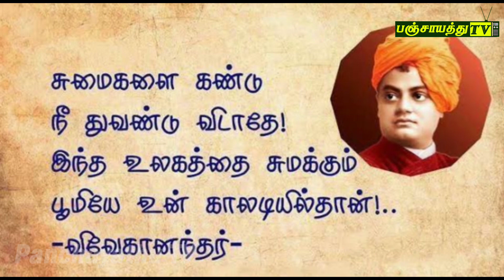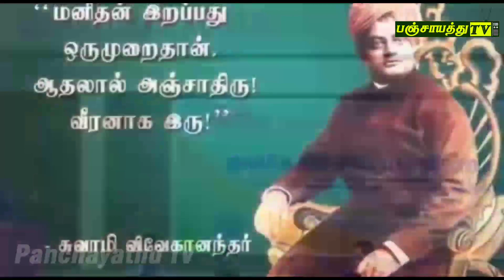வீரர்களை கேட்ட விவேகானந்தர் | திரு.கோகுல் | Panchayathu TV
சுவாமி விவேகானந்தர் (Swami Vivekananda, சனவரி 12, 1863 - சூலை 4 1902) பத்தொன்பதாம் நூற்றாண்டின் இந்தியாவின் தலைசிறந்த சமயத் தலைவர்களுள் ஒருவராவார்.

இவரது இயற்பெயர் நரேந்திரநாத் தத்தா (Narendranath Dutta). இராமகிருஷ்ண பரமஹம்சரின் சீடரான இவரின் கருத்துகள் இளைஞர்களை எழுச்சியடையச் செய்வனவாக அமைந்துள்ளன.

இவர் இந்தியாவிலும் மேலைநாடுகளிலும் அத்வைத வேதாந்த தத்துவங்களை அடிப்படையாகக் கொண்ட பல சொற்பொழிவுகளை ஆற்றியுள்ளார்.

1893 ஆம் ஆண்டு அவர் சிகாகோவில் உலகச் சமயங்களின் பாராளுமன்றத்தில் நிகழ்த்திய சொற்பொழிவுகள் உலகப்புகழ் பெற்றது.